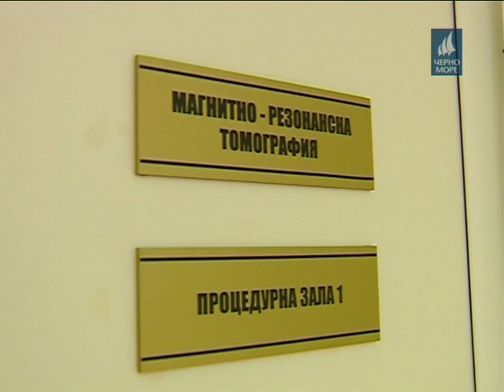"Да бъдем здрави с д-р Иванов"- 10.06.2016